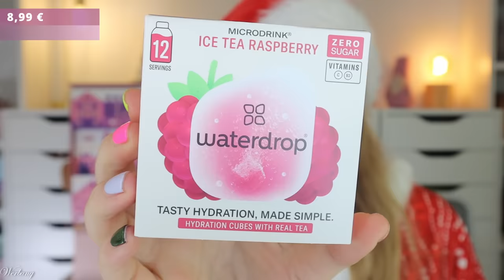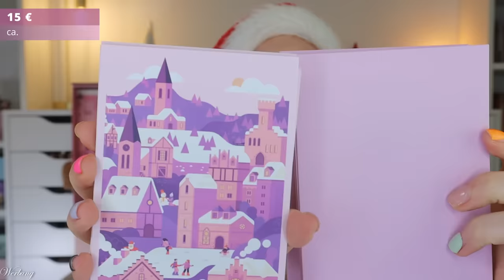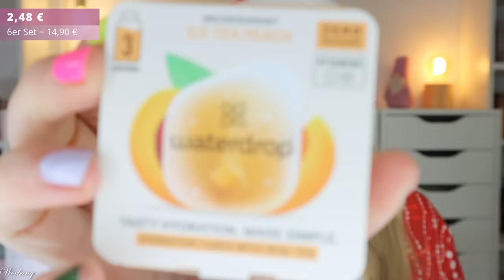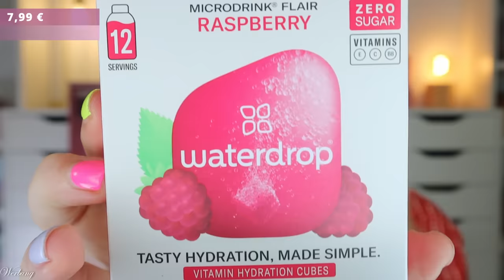SCHWIERIG 💧 Waterdrop Adventskalender 2024 Unboxing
hier siehst du den Inhalt von dem @waterdropofficial  Adventskalender 2024.
Für 139,90 € erhalten wir die bekannten Waterdrops und allerhand schwierige Füllmaterialien wie zum Beispiel Sticker...

00:00 Ho Ho Ho ihr Lieben!
Der Adventskalender kostet 139,90 €
01:00 Box 1
01:57 Box 2
02:18 Box 3
03:21 Box 4
03:43 Box 5
04:20 Box 6
04:54 Box 7
05:30 Box 8
06:11 Box 9
06:39 Box 10
06:55 Box 11
07:27 Box 12
07:46 Box 13
08:10 Box 14
08:25 Box 15
09:03 Box 16
09:26 Box 17
09:55 Box 18
10:27 Box 19
10:50 Box 20
11:14 Box 21
11:36 Box 22
12:06 Box 23
12:24 Box 24
13:10 Box 25
13:46 Mein Fazit

Liebe Grüße
Claudi